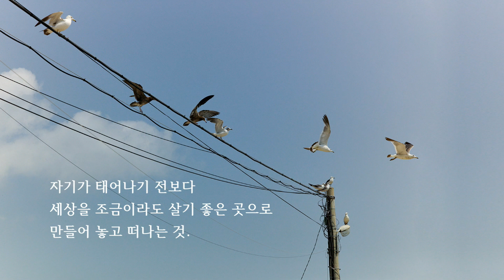성공(무엇이 성공인가) 카카오 의장 김범수 애송시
* 에머슨(Ralph Waldo Emerson 1803 ~ 1882)
   미국의 시인이자 사상가. 그는 동양사상에 밝아 청교도의 기독교적 인생관을 비판하는데, 편협한 종교적 독단이나 형식주의를 배척하고 자신을 신뢰하며 인간성을 존중하는 개인주의적 사상을 주장하여, 자연과 신과 인간은 궁극적으로는 하나로 돌아간다는 범신론적인 초월주의 철학 입장에 섰다. 그는 세속을 싫어하고 구애되지 않은 자연 속에서 사색을 쌓아 '문학적 철인'이라고 추앙받기도 하였으며 그의 이상주의는 젊은 미국의 사상계에 킁 영향을 끼쳤다.

* 해당 영상은 (춤추는 고래 출판사)로부터 저작물 사용 허락을 받고

   이 곡은 《아이네 클라이네 나흐트무지크(Eine kleine Nachtmusik)》로
   모차르트가 빈에서 1787년에 작곡한 실내악곡입니다.